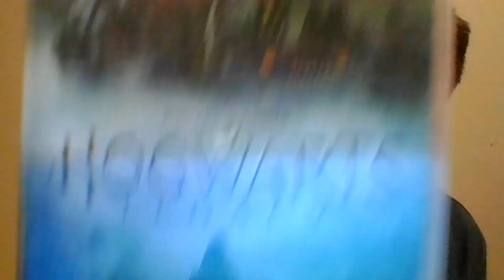Giveaway Update and Hogwarts Legacy?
For the 1000 subscriber mark I will be drawing for 2 names for a $50 USD grand prize eShop gift code, and 5- $5 eShops drawn after! There will be 3- $10 unlocks, a $20 eShop unlock, and a $100 eShop unlock that I go over in this video.